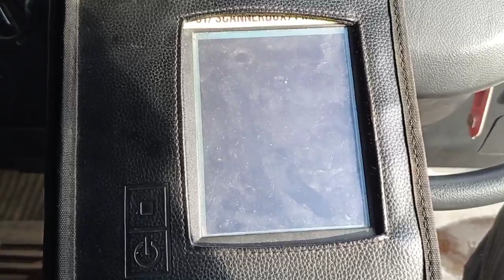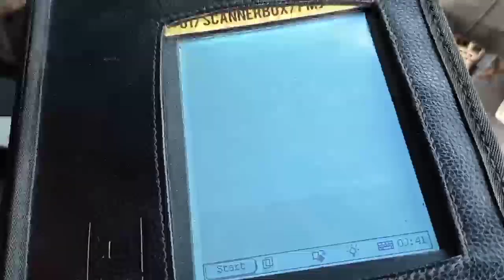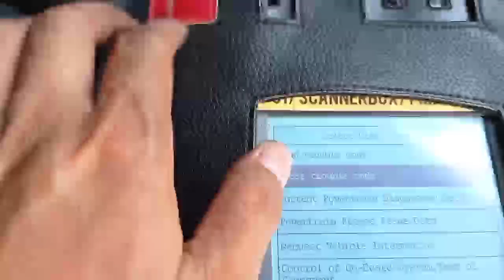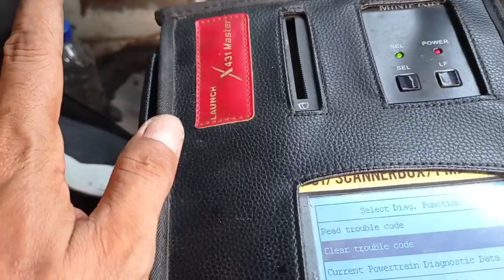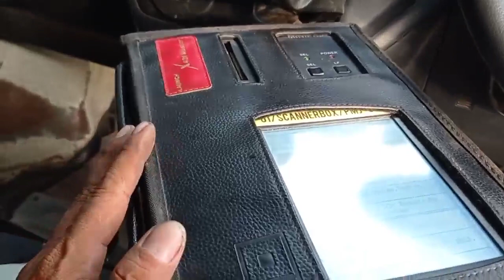Atasi Granmax Mogok habis turun kopling, Scan granmax pakai launch dan reset manual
Assalamualaikum ,

Kendaraan mogok habis ganti kopling , review penyebabnya ya gans

Salam,